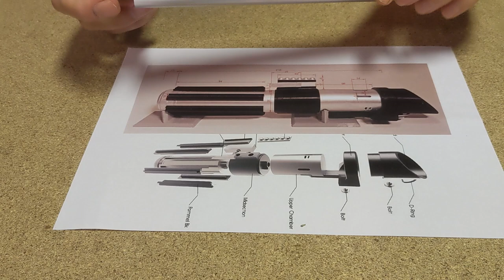Let's make a Heavy Metal Light Saber!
It's once again time for the Fools With Tools Treasure Trade, which is basically a secret Santa but in May.
This year I did something different - a prop light saber with a heavy metal touch.

By me using Udio.com